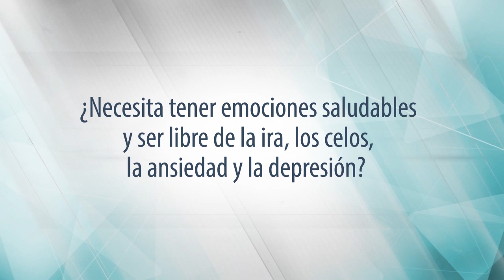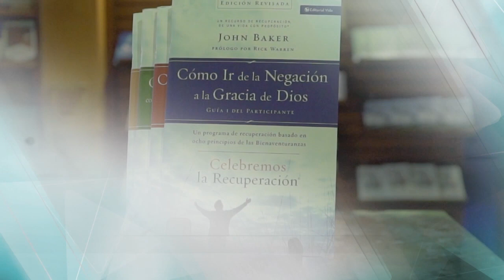¿Qué son los Grupos de Libertad?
¿Necesitas tener emociones saludables y ser libre de la ira, los celos, la ansiedad y la depresión? Participa en los Grupos de Libertad.
Durante seis meses aprenderás sobre las 8 decisiones sanadoras y los 12 pasos para tu libertad en Cristo. Iniciamos el miércoles 16 de enero a las 19:00 hrs. En el Auditórium Menor de La Fráter Roosevelt y el domingo 20 de enero a las 8:00 hrs. en el segundo nivel de La Conexión de La Fráter Ciudad San Cristóbal. Inscríbete en la Fráter Líbrería, el valor de la guía es de Q60.